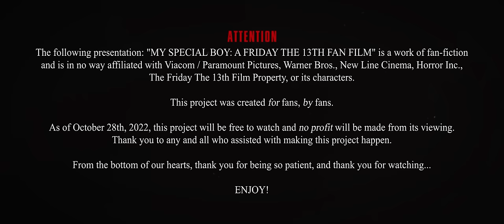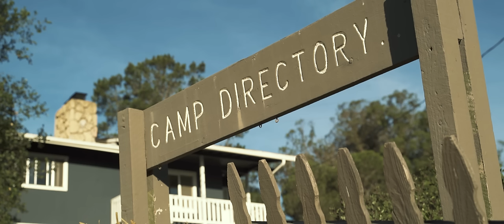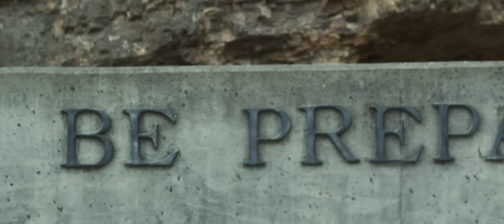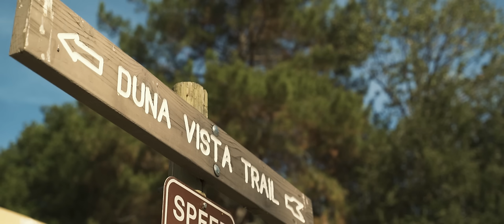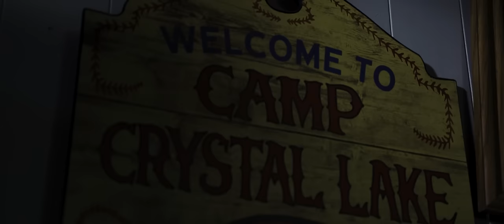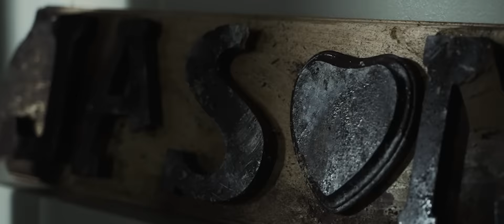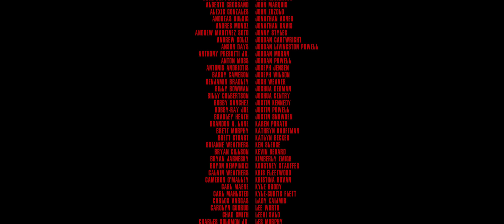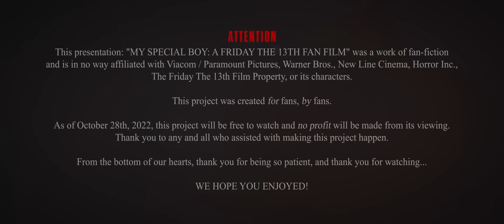MY SPECIAL BOY: A FRIDAY THE 13TH FAN FILM | Full Movie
SYNOPSIS: There is no denying that Camp Crystal Lake has a dark history, one that Sean Orton is intent on ignoring. Despite being warned against returning to his childhood Camp, Sean's desire to save his family name proves to be even stronger. Sean rechristens the grounds as Camp Trinity Pointe, and with a group of friends, he attempts to rebuild it into a safe haven with no traces of tragedy left behind. But the evil that still lingers on the Camp grounds is a stark reminder that History always repeats itself, and revenge is a dish best served cold.